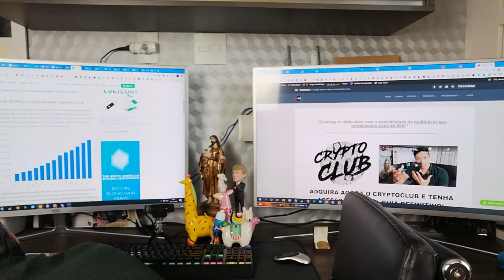O QUE SÃO FUNDOS IMOBILIÁRIOS FIIs DESCENTRALIZADOS?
O que são e como funcionam os fundos imobiliários (fiis) descentralizados? Novos tipos de investimentos mobiliários e descentralizados, capazes de mudar o mercado de ativos para sempre.

Me chamo Roberto Pantoja, sou autoridade em marketing e investimentos. Conheça nossos serviços